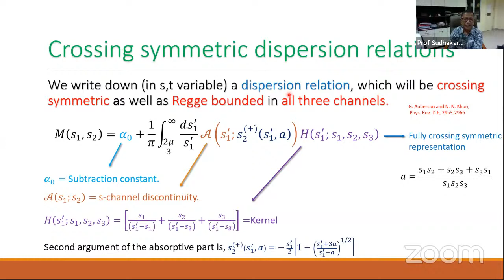ISM2021 Day-1 | Discussion Session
IIT Roorkee, Department of Physics, presents, the Indian Strings Meeting 2021, the 10th in a series of biennial conferences of String theorists.

Speakers delivering their talks in the post-lunch session of Day-1 are as follows -

𝗔. 𝗦𝗲𝘀𝘀𝗶𝗼𝗻 𝗰𝗵𝗮𝗶𝗿: 𝗝𝘆𝗼𝘁𝗶𝗿𝗺𝗼𝘆 𝗕𝗵𝗮𝘁𝘁𝗮𝗰𝗵𝗮𝗿𝘆𝗮

    1.14:00-14:30
        Abhishek Mehta
        "New parity-odd structures from 3D-CFT 3-point function and 4D Flat-space amplitude correspondence"

    2. 14:30-15:00
        Arnab Kundu
        "OTOCs and Early-time Chaos: Some Comments"

    3. 15:00-15:30
        Ayan Mukhopadhyay
        "Holographic quantum thermodynamics, Landauer's erasure and entanglement"

        15:30-16:00
        Tea Break

𝗕. 𝗦𝗲𝘀𝘀𝗶𝗼𝗻 𝗰𝗵𝗮𝗶𝗿: 𝗦𝘂𝗱𝗵𝗮𝗸𝗮𝗿 𝗣𝗮𝗻𝗱𝗮

    4. 16:00-16:30
        Tadashi Takayanagi
        "Holography in de Sitter Space via Chern-Simons Gauge Theory"

    5. 16:30-17:00
        Krishnan Narayan
        "Cosmologies, singularities and quantum extremal surfaces"

    6. 17:00-17:30
        Ahmadullah Zahed
        "Crossing symmetric dispersion relations in QFTs and CFTs"

    7. 17:30-18:30
        Discussion session (Chair: Sandip Trivedi)